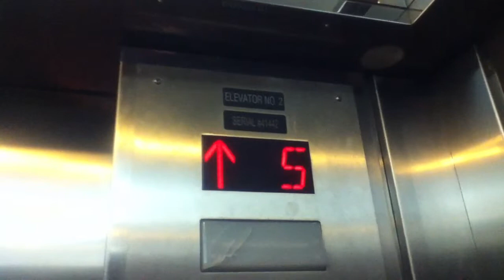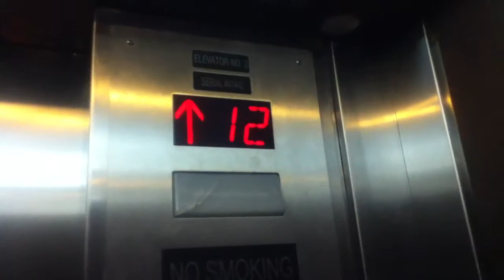Kone? Traction Elevators @ Doubletree Galleria Hotel in Fort Lauderdale FL